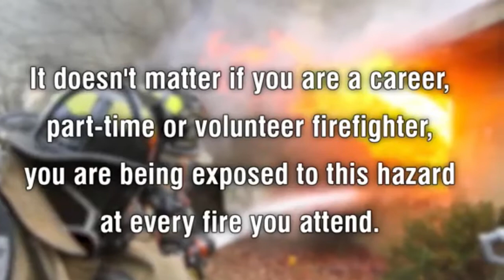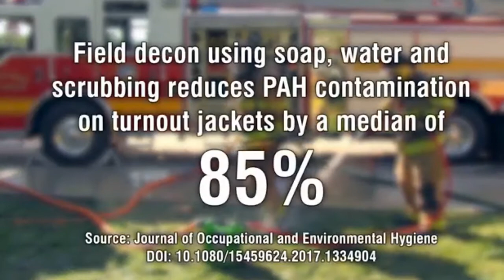Descontaminación en el lugar del incidente reduce la probabilidad de contraer cancer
Bomberos: Descontaminación en el lugar del incidente reduce la posibilidad de contraer cancer